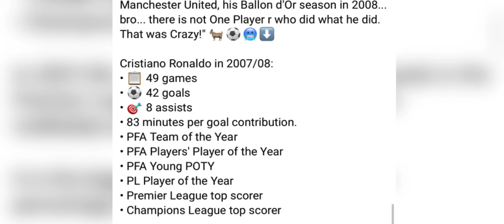phla u paul pogba sha ka pyrthei ia kaei kaba u ronaldo u leh myn ha u snem 2008